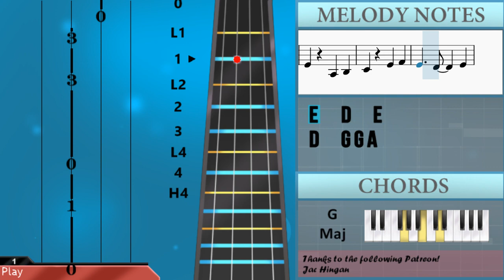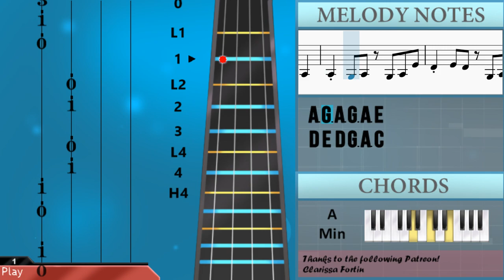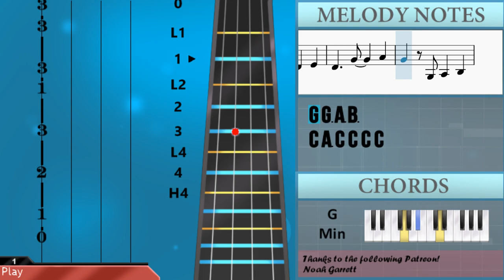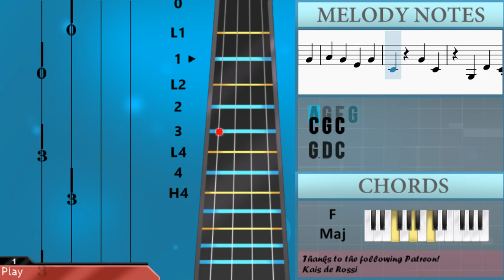SUPER EASY: How to play RGB by YOASOBI on Violin (Tutorial)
Comment and let us know how the videos have helped you. It keeps us going! :)The easiest way to learn how to play RGB (SUPER EASY) by YOASOBI on the violin. It's a violin tutorial for RGB (SUPER EASY) by YOASOBI.

EasyViolinLesson teaches you to play the your favorite instrument, through easy and simple animation so that you too can learn how to play RGB (SUPER EASY) by YOASOBI on the violin easily. A violin tutorial with visual animation graphic.

Chords of Violin arrangement:
F Maj   E Maj   A Min   F Maj   E Maj   A Min   A Maj   F Maj
G Maj   E Maj   A Min   D Min   E Maj   A Min   G Min   C Maj
F Maj   G Maj   E Maj   A Min   F Maj   E Maj   A Min   F Maj
G Maj   A Min   A Min   F Maj   G Maj   C Maj   F Maj   F Maj
E Maj   A Min   A Maj   F Maj   F Maj   E Maj   A Maj   F Maj
F Maj   E Maj   A Min   G Min   C Maj   F Maj   F Maj   E Maj
A Min   A Maj   F Maj   G Maj   E Maj   A Min   D Min   E Maj
A Min   G Min   C Maj   F Maj   G Maj   E Maj   A Min   F Maj
E Maj   F Maj 7   G Maj   E Maj   A Min   D Min   E Maj   A Min
G Min   C Maj   F Maj   G Maj   E Maj   A Min   F Maj   E Maj

Melody notes of Violin:
C5 C5 C5 B4 G4 E4 G4
E4 A4 C4 D4 E4 F4
E4 D4 C4 A3 C4
G3 A3 G3 A3 D4 E4
C5 B4 G4 E4 G4
A3 G3 A3 G3 A3 E4
D4 E4 D4 G3 A3 C4
B3 C4 B3 G3 G3 G3
A3 G3 A3 A3 C4 D4
E4 A3 G3 A3 G3 A3 E4
A3 G3 A3 A3 B3
C4   B3
C4 A3
C4 D4 E4 F4 E4
C4 B3
C4   B3
E4 A3 A3 G3 G3
A3 F4
E4 A3 A3 G3
E4 F4 E4 F4 G4
E4 E4 A4 B4
A4   A3
C4 B3 A3 G3
A3 E4 A3 G3
C4 A3 C4 C4 C4 C4
D4 C4 D4 G3 B3 D4
E4 D4 E4 G4
A4 G4 E4 A3
D4 C4 D4 C4 F4